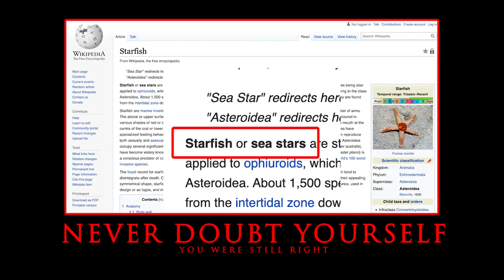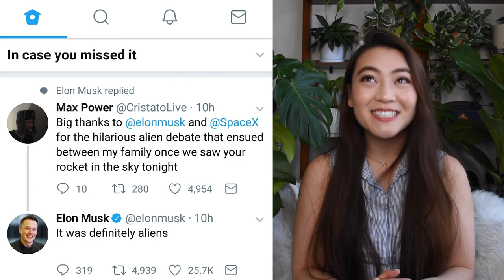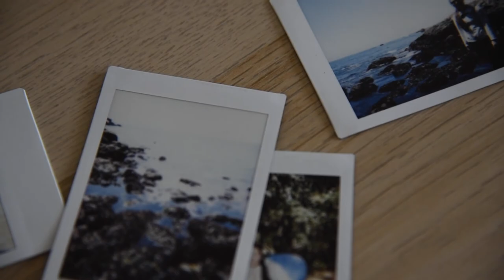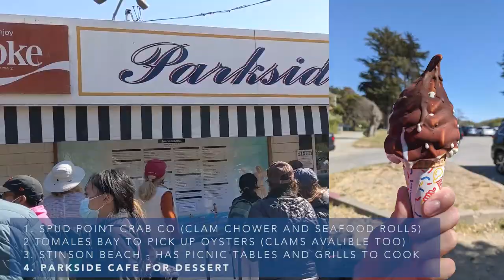Camping in Salt Point State Park with Carmel Backpack WIMB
Had such a good time with friends camping in Salt Point State Park in California! Here's what we saw & what I packed in my Carmel Backpack.

Blog Post for Details on the stay, what to do & where to eat at Salt Point State Park

Follow us @ArdenCove